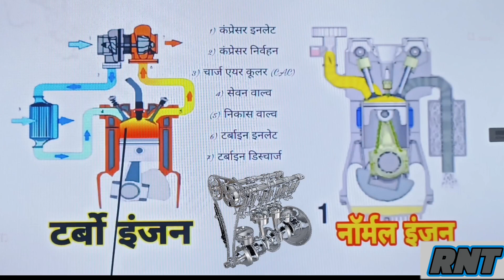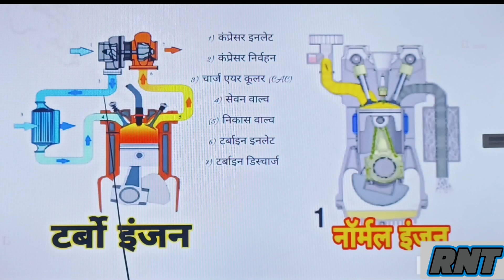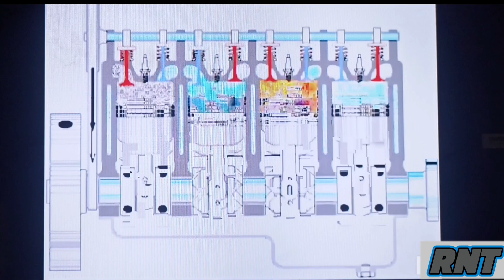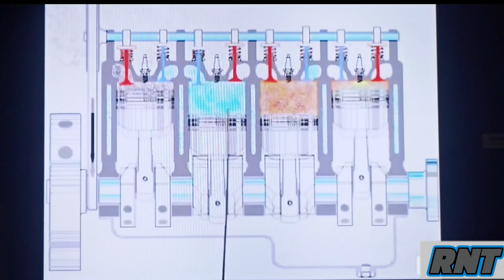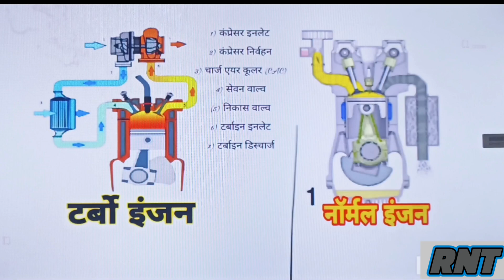गाड़ी में टर्बो क्या काम करता हैं/! टर्बो इंजन (&) नॉर्मल इंजन में क्या क्या फर्क हैं//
गाड़ी में टर्बो क्या काम करता/!  टर्बो इंजन (&) नॉर्मल इंजन में क्या क्या फर्क हैं//
hello doston Aapan Aaj baat karne wala hai, Aakhir kar Mein Turbo Kya Kam karta hai, normal engine ke mukabale turbo engine Mein pickup Kyon rahata Hai, aap turbo engine Lenge ya normal engine Lenge, to is video ke Madhyam se aapko Yahi main batane ka Prayas kar raha hun, aap turbo engine Le ya normal engine Le sakte, turbo engine vs normal engine ke compare Mein yah video hai Aakhir turbo engine Mein deta Kyon Hai Kya Kam karta hai,

यही करण है माइलेज और पिकअप गिराता हैं| how to mileage pick up increase Swift diesel|mileage drop fix